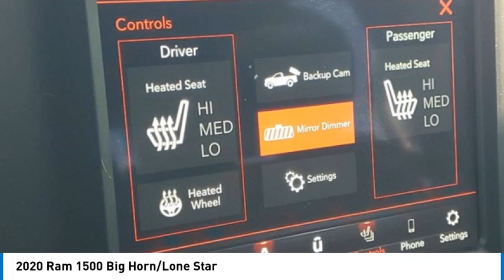2020 Ram 1500 SR15098A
2020 Ram 1500 Big Horn/Lone Star

2093 S Van Dyke Rd

Recent Arrival!brbrCertified. Certified Pre-Owned Go Details:brbr  * Vehicle Historybr  * Roadside Assistancebr  * Warranty Deductible: $100br  * Vehicles Up to 120,000 Miles and 5 Model Years Between 75,001 and 120,000 Miles. 3 Month/3,000 Mile Maximum Care Limited Warranty, Whichever Comes First, Measured From Certified Pre-Owned Purchase Date. Thorough Reconditioning Process Using Authentic Mopar Parts. Car Rental Allowance, 3-Month Trial Subscription for SiriusXM GuardianTM and Satellite Radio (Excluding Promaster and Ram Cab/Chassis Vehicles)br  * 125 Point InspectionbrbrbrCARFAX One-Owner. Priced below KBB Fair Purchase Price! 2020 Ram 1500 Big Horn/Lone Star Bright White Clearcoat 4WD 8-Speed Automatic HEMI 5.7L V8 Multi Displacement VVT